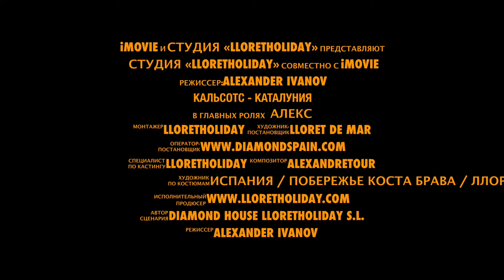Каталуния - Кальсотс - Калсотада - Lloret de Mar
Nos coordonnées
Adresse postale
Camprodón i Arrieta, 29
17310, Lloret de Mar
Costa Brava (Girona) Espagne